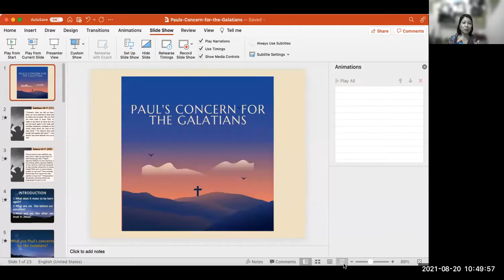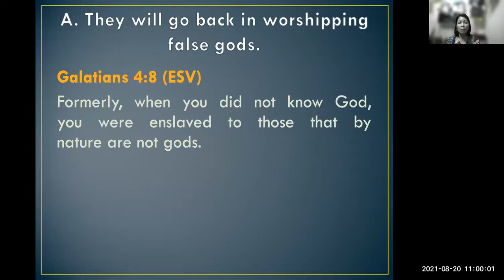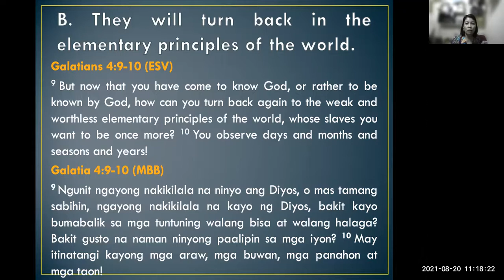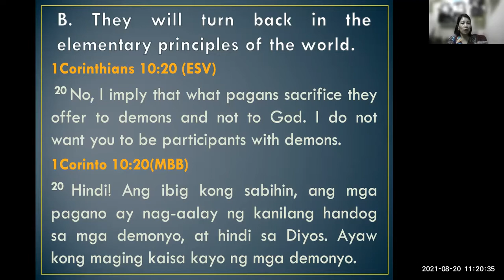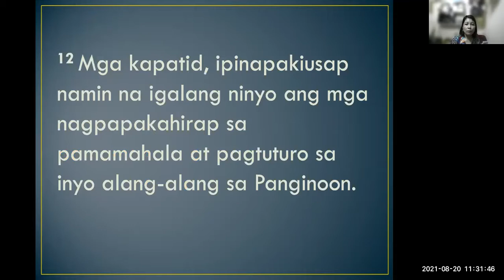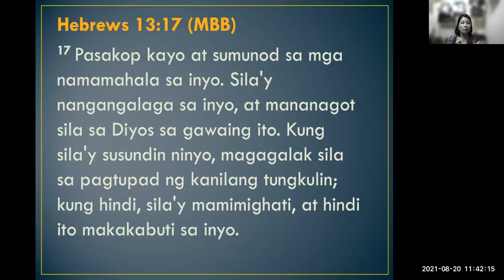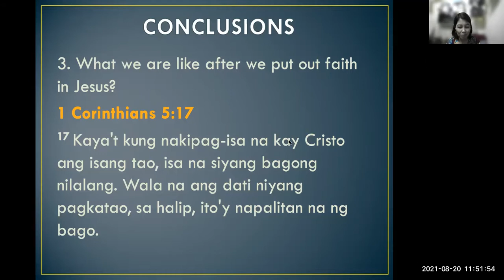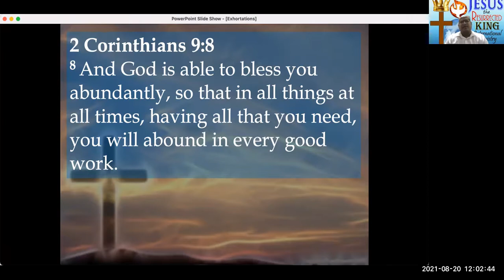Paul's Concern for the Galatians - Preaching by Ate Precy (20.Aug.2021)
This is an online worship service, no physical or social gathering conducted during the service, this is in compliance to the legal requirements of the land and doing our part as a responsible Christian community.

Today’s worship service is lead by the following:
1. Praise & worship by worship team
2. Preaching by ate Precy